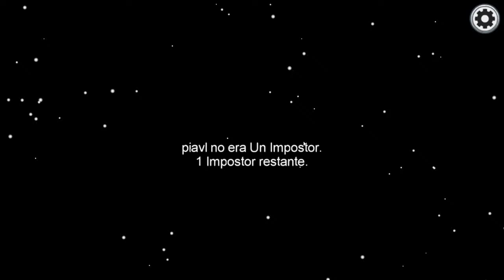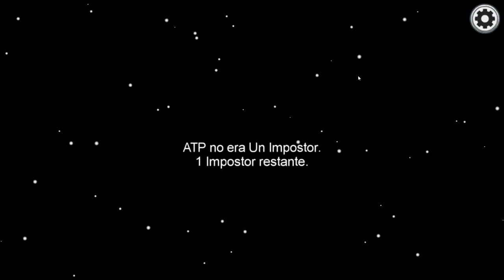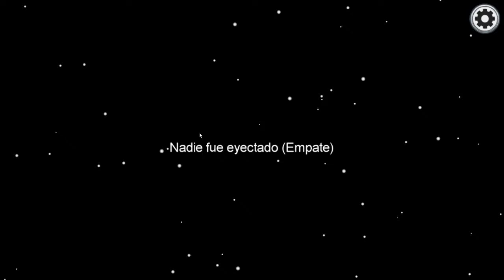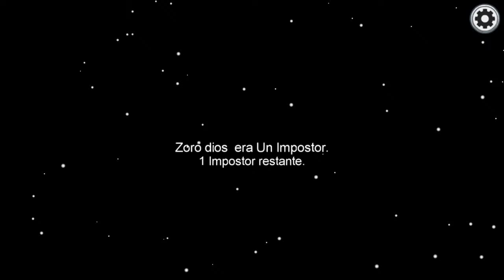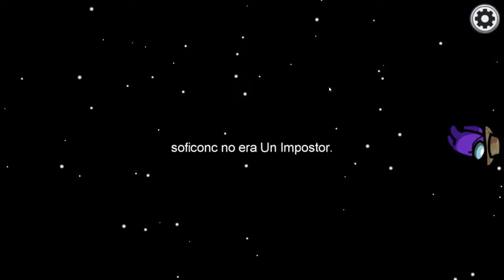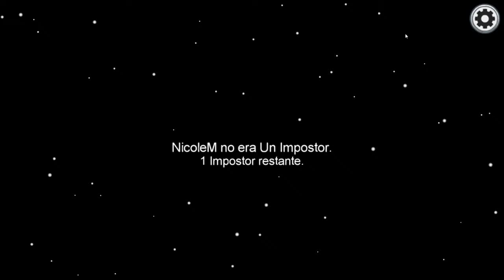CSPNQ JUGANDO AMONG US CON PROFES